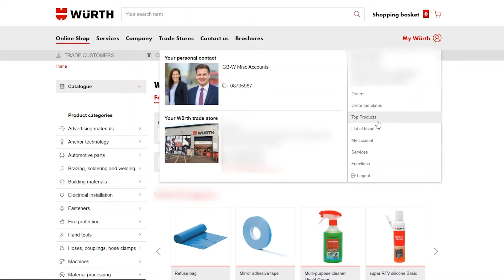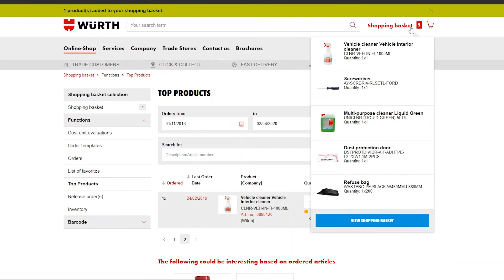How to Find Top Products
In this video we are going to go through how to view the products you have ordered the most.

• Once you have signed in, on the Würth eshop homepage, navigate to the top right and hover over My Würth.
• From the drop-down menu, click Top Products
• Select a date range for your search. This is a great tool for filtering products in different ways. For example, if you want to see your most-ordered products of all time, set the starting date as the date of your first order and the end date as today’s date; alternatively, what you have ordered last year, or in the last tax year, and so on.
• Once you are happy with the dates you have selected, click ‘Show’ and you will be able to see all of the most-ordered products within your selected date range, in order of frequency
• Click the blue shopping basket icon at the end of each product to add it to the shopping basket
• Next, navigate to the top right of the page and click ‘Shopping Basket’. Here you can find any products that you have previously added and can change the quantity as required. If you change any quantities, click the circling arrows in that product box to update your shopping basket.
• When you are happy with your order, click ‘Proceed to checkout’

To get your own Würth eshop account, now!